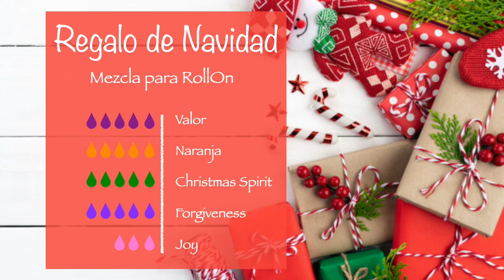QUIERES OLER DELICIOSO EN ESTA BELLA EPOCA NIVIDENA??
ESPERO NO LES MOLESTE EL RUIDO DEL SANTA QUE ESTA DIVINO Y SE LOS QUERIA PONER PARA Q LO APRECIEN Y ENTREN EN MAS ESPIRITU NAVIDENO CONMIGO !!!

Si todavía no tienes tus aceites te invitó a ser miembro de Young living ❤ y pertenecer a mi comunidad ! Yo te ayudo a adquirir tu kit de inicio y empezar a gozar de los beneficios de young living ! 🍃

✳Inscríbete con mi número de miembro para que estes conmigo y te enseño cómo usar tus aceites y todos los productos! Inscríbete así 👇🏻

⭕negocio ❓si acaso te interesa compartir salud desde tu casa y ser tu propio jefe 😊 también te oriento en cómo hacerlo.

Coaching personalizado por mi 😉 Distribuidor independiente de young living #12259841

RECETA:
ROLL ON 10 ML
5 G AE VALOR
5 G AE NARANJA
5 G AE CHRISTMAS SPIRIT
5 G AE FORGIVNESS
3 G AE JOY
RELLENAR CON ACEITE PORTADOR V-6

Líder Diamante 💎 En donde quiera que estes , Mexico, usa , Europa etc !